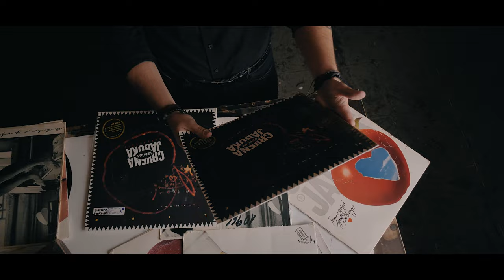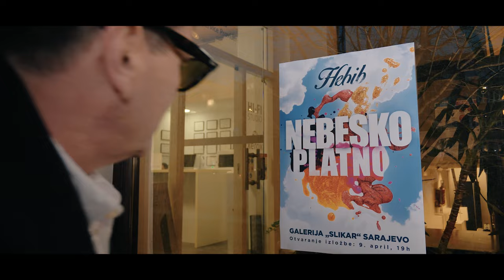Crvena jabuka - Nebesko platno (Official video)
Album: Tvrđava

Posvećeno Davoru Papiću (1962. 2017.) kultnom sarajevskom ilustratoru i grafičkom dizajneru, autoru omota većine albuma grupe Crvena jabuka. Spot je sniman na lokacijama blisko vezanim za Davorov život, Skerlićevoj ulici (danas ulica Josipa Vancaša), u caffeu S.O.S. ispred Druge gimnazije, na Akademiji likovnih umjetnosti Sarajevo.

Glazba: Mirko Šenkovski Geronimo
Tekst: Mirko Šenkovski Geronimo
Aranžman: Mirko Šenkovski Geronimo i Dražen Žerić Žera

Video produkcija: Invenio films
Režija i montaža: Dalibor Mrdić
Direktor fotografije i dron operater: Dejan Čabrilo
FX i postprodukcija: Igor Lale
Make up: Vesna Husić

Pokrovitelji spota: MC plus, Logosoft
Odjeća: USS Polo ASSN - Sarajevo
Službeni prijevoz: Porsche – Sarajevo

Učestvovali:
Davor: Veljko Đoković
Slikar: Adin Hebib
Učenica: Tijana Pelemiš
Saksofonist: Rafael Andabak
Pijanist: Laris Pašalić
Posjetitelji u galeriji: Isidora Davidović, Dragana Kajtazović Šenkovski, Mirko Šenkovski

Hvala: Svetlana Đurić, Amir Sužanj, Mustafa Šošić, Dubravka Pozderac- Lejlić, Srđa Hrisafović

Tekst pjesme:

Nebesko platno

Fališ ko kiša kad dođu suše
Fališ ko osmijeh u vrijeme suza
Magija tvoja s potpisom duše
Fali toliko ko nikad niko

Fališ ko otok u pustom moru
Da sidro bacim i da se divim
Pa da se kupam u tom koloru
Što prkosi ovim danima sivim 2x

Sretneš li na tom nebeskom piru
Kindžeta, Kemu, Boška, Admiru
I ime tvoje...našeg pjevača
Bez vas je ovo čaršija plača

Gledam u nebo u svaki suton
Znakove čitam u oblacima
Pa vidim sreću duboko u tom
Nebeskom platnu što tebe ima
Nebeskom platnu sa anđelima